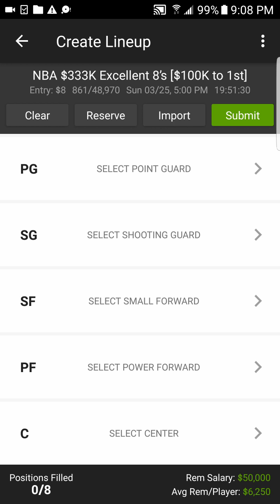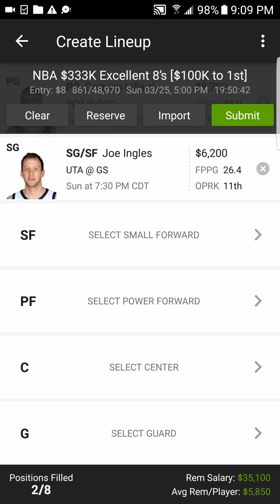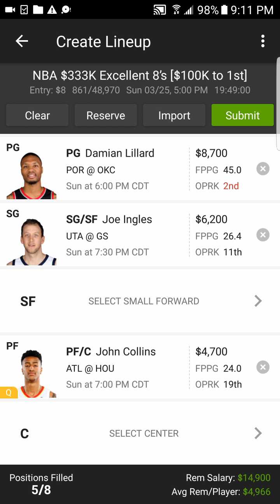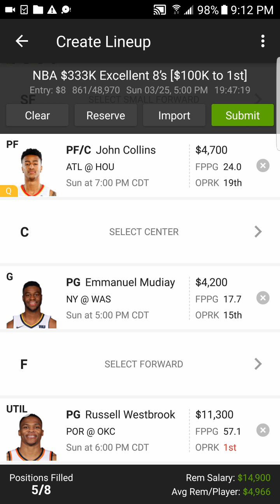3/25/18 NBA DRAFTKINGS PICKS